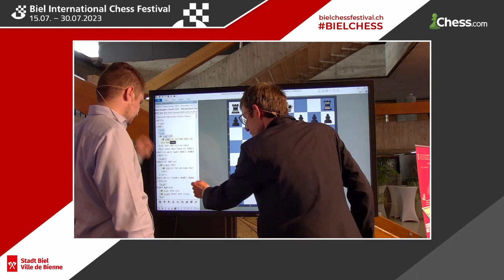ISF Biel 2023 GMT Round 4 - Analysis with David Navara and Bogdan-Daniel Deac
with @chessborn , David Navara and Bogdan-Daniel Deac